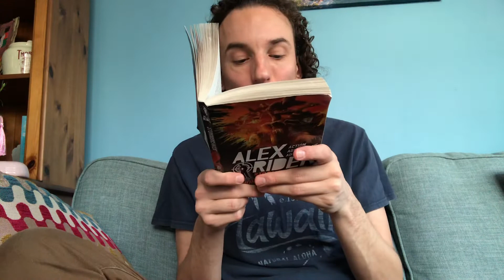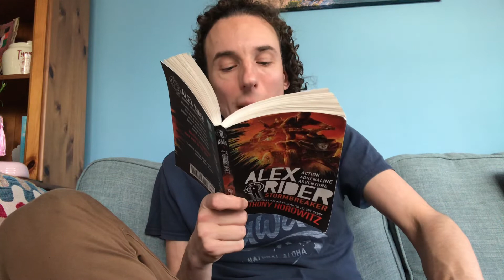Stormbreaker- Looking For Trouble Part 2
There is a third part today so the questions will be in the description!  I made a rookie error and did not put my phone on night mode so I was rudely interrupted by a friend ringing!